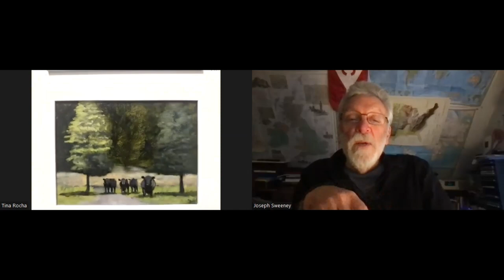Artist Talk with Joseph Sweeney at Cerulean Arts Gallery & Studio, October 13, 2023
Artist Talk with Joseph Sweeney in conjunction with his Cerulean Collective Exhibition on view October 11 - November 5, 2023, at Cerulean Arts Gallery & Studio, Philadelphia.